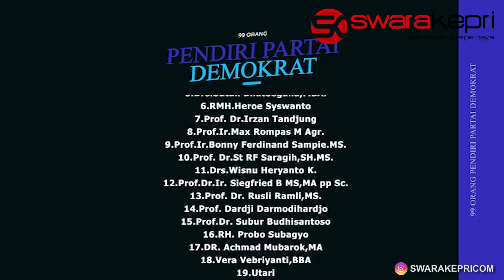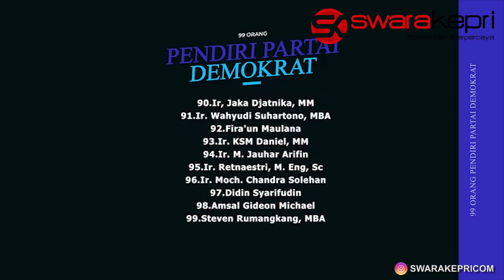Jhoni Allen Serukan KLB Partai Demokrat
JAKARTA – Polemik ditubuh Partai Demokrat era kepemimpinan Agus Harimurti Yudhoyono kian meruncing. Adalah Jhoni Allen Marbun, mantan kader Partai Demokrat yang menuding Susilo Bambang Yudhoyono (SBY) membawa Demokrat menjadi partai politik dinasti.